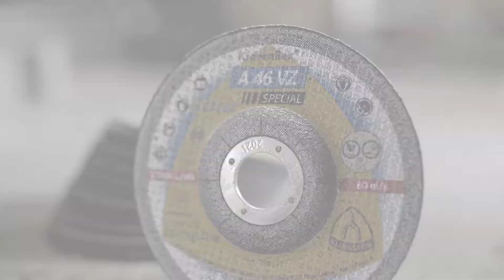Klingspor - Disco Dúplex A 46 VZ | vídeo del producto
Ventajas: Larga vida útil - Multiusos: aplicación de corte y desbaste suave con un disco - Alta agresividad en el corte - Sin necesidad de cambiar el disco